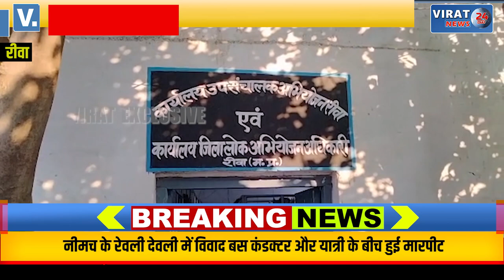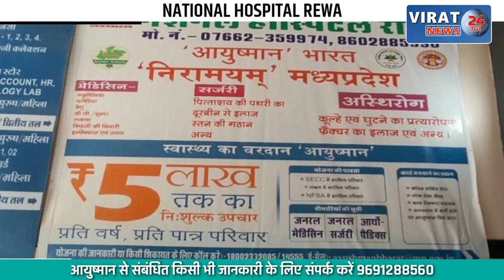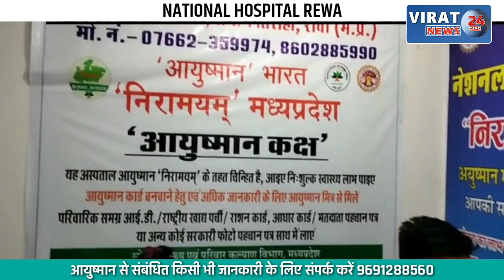🔻रीवा- 1000 और शराब की घूस लेने वाले पटवारी को मिली सजा; देखें कैसे पकड़ाया और क्या था मामला ?